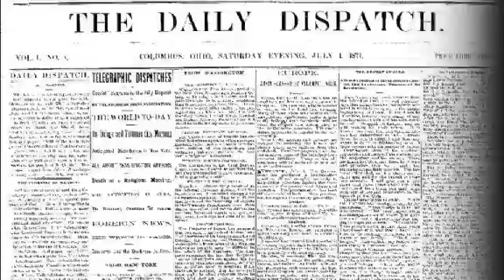Memorial: Players ready to go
Many golfers had an opportunity to test out the course during the pro-am tournament at the Memorial Tournament in Dublin, Ohio.